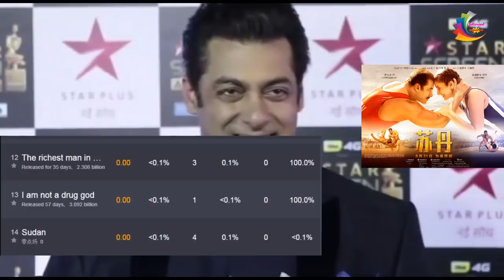Sultan in China Advance Booking हुआ शुरू Fans में हंगामा | Sultan movie advance booking start 2018